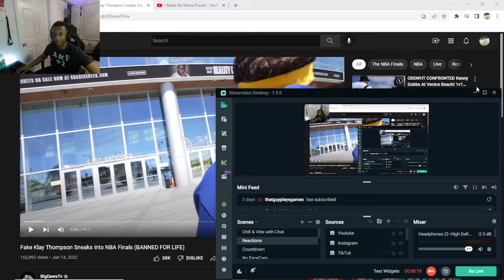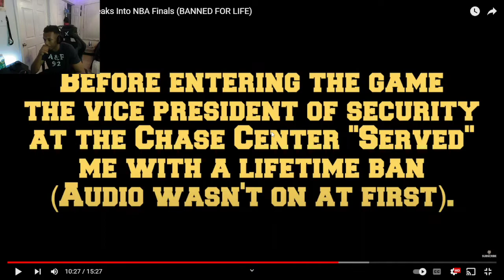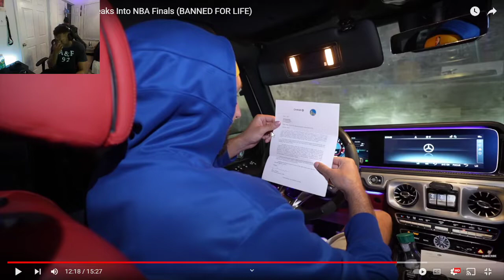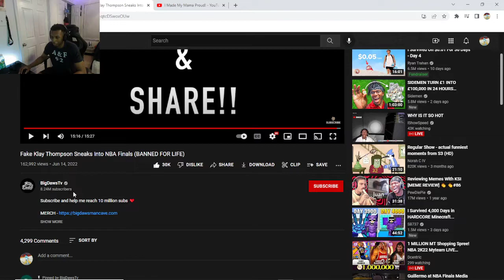TurnMeUpMark Reacts To FAKE Klay Thompson Gets BANNED For Life!